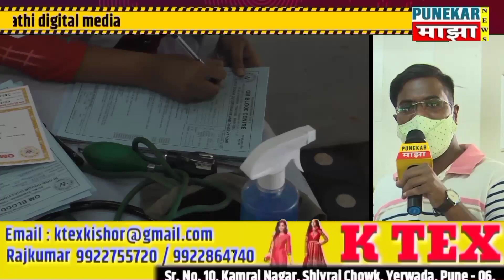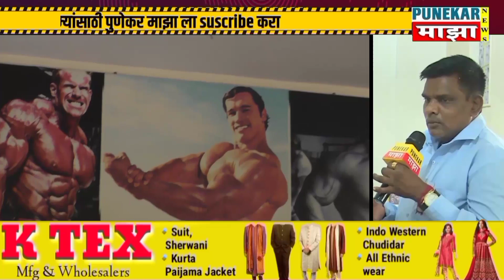PUNE'स्व'-रूपवर्धिनी,तथागत प्रेरणा पब्लिक ट्रस्ट लुंबिनी बुध्द विहार आयोजित रक्तदान शिबीर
punekar maza news marathi digital media
संचालक -संतोष कचरू शिंदे
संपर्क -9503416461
*पुणेकर माझा व्यासपीठ जनसामान्यांच*
पुणे,मंगळवार पेठ -'स्व'-रूपवर्धिनी,तथागत प्रेरणा पब्लिक ट्रस्ट लुंबिनी बुध्द विहार आयोजित रक्तदान शिबिर.
'स्व'-रूपवर्धिनी,तथागत प्रेरणा पब्लिक ट्रस्ट लुंबिनी बुध्द विहार भारतरत्न डॉ.बाबासाहेब आंबेडकर 130 व्या जयंती निमित्त भव्य रक्तदान शिबिर.
दि.२५/०४/२०२१ रोजी 'स्व'रूपवर्धिनी व तथागत प्रेरणा पब्लिक ट्रस्ट लुंबिनी बुध्द विहार आयोजीत भव्य रक्तदान शिबिर पार पडले.शिबिर कसबा भागातील सर्व मंडळांना सोबत घेऊन पार पाडण्यात आले.
सर्व मंडळांना 'स्व'रूपवर्धिनी संस्थातील कार्यकर्त्यांनी संपर्क करून त्यांना आताच्या कोरोना काळातील रक्तदानाचे महत्व पटवून देऊन हे रक्तदान शिबिर आयोजित केले.
यावेळी तथागत प्रेरणा पब्लिक ट्रस्ट लुंबिनी बुद्ध विहार  ट्रस्ट अध्यक्ष - नाथा भिसे, सेक्रेटरी- संभाजी साळवे, खजिनदार -सतीश सरोदे कार्यक्रमाचे संयोजक- शशिकांत भिसे -सदस्‍य,तथागत प्रेरणा पब्लिक ट्रस्ट लॉबीने बुद्ध विहार -डॉ.मुनेश कोल्हे,प्रशांत पारेकर,पायल राम गुंडेवार,तईबा सय्यद, स्वरूप वर्धिनी संस्थेचे अध्यक्ष- डॉ.रघुनाथ माशेलकर,कार्यवाह -विश्वास कुलकर्णी तशेच निलेश धायरकर,हनुमान मेकडे,उमेश माळेकर,अनिल काळे,साक्षी सातव,पायल ऋतुजा दिवटे,पूर्वा भिडे,वैभव भोसले,धनश्री शिंदे,झोपडपट्टी सुरक्षा दल पुणे जिल्हा अध्यक्ष -गणेश लांडगे, रिपब्लिकन युवा मोर्चा पुणे शहर अध्यक्ष -अश्विन दोडके,सामाजिक कार्यकर्ते -गणेश दणाने,कसबा भागातील गणेश मंडळाचे अध्यक्ष व सर्व पदाधिकारी उपस्थित होते.